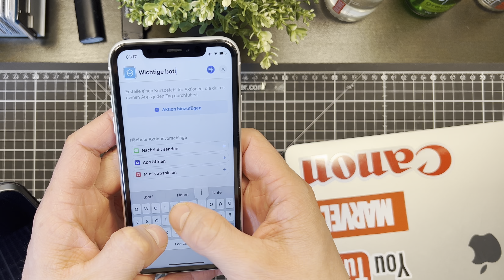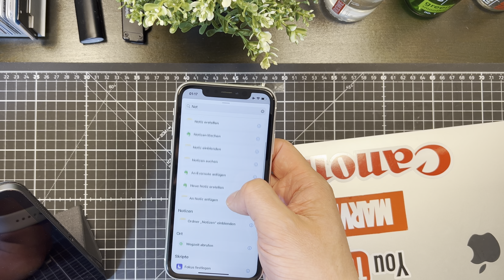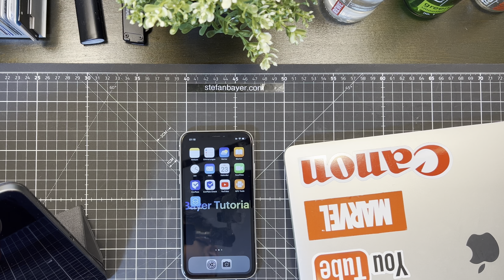Apple Notiz schnell über Kurzbefehle vom iPhone Home Bildschirm aufrufen Tutorial